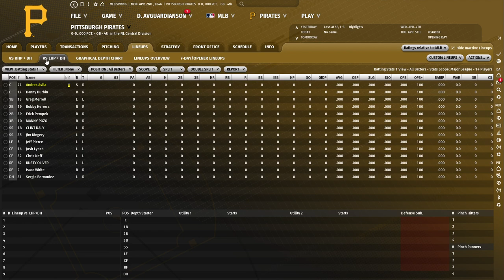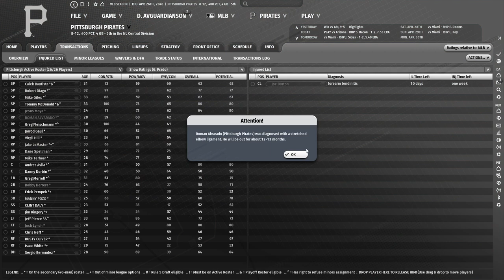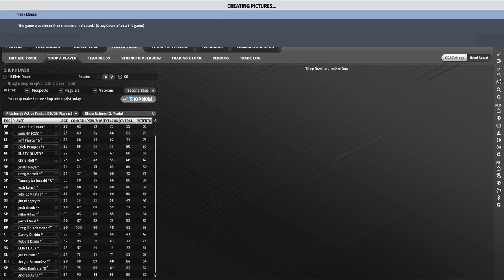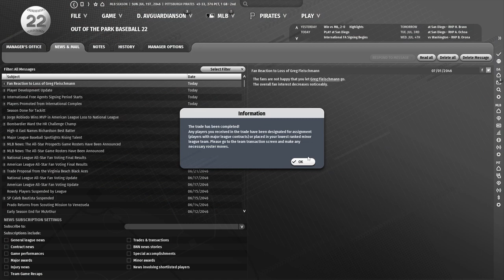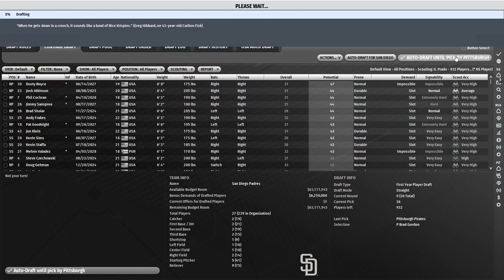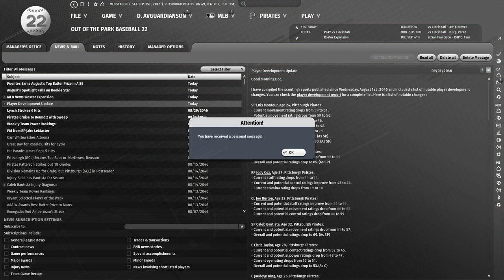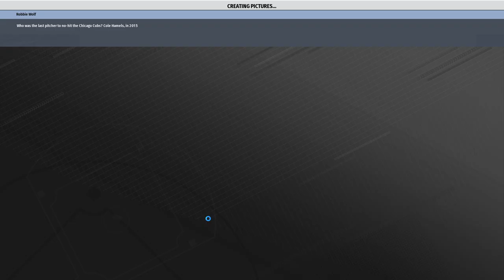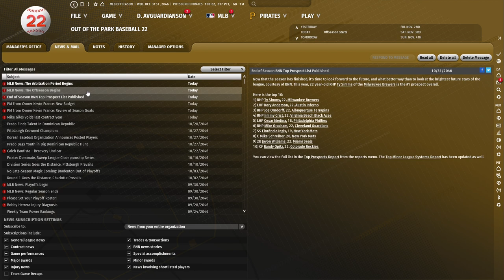Let's Play OOTP 22 as the Pittsburgh Pirates #51: Defending our crown